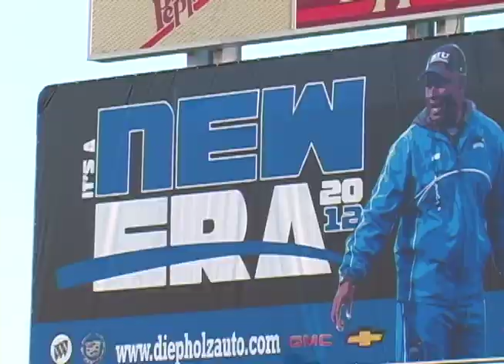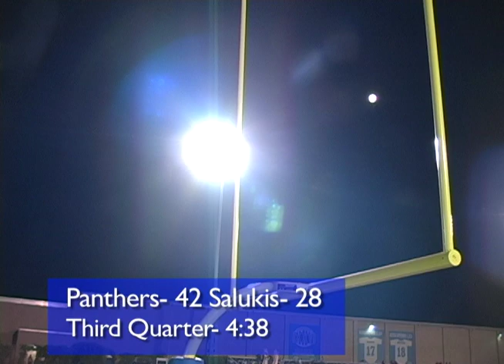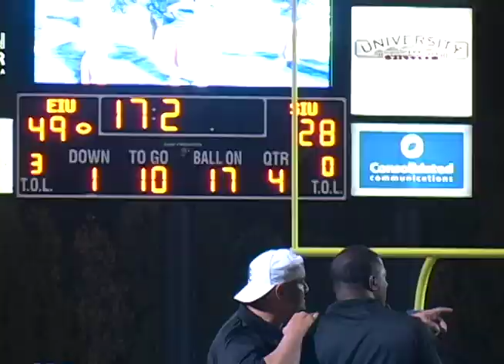EIU Football vs. SIU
The New ERA of Eastern Illinois football opened on Thursday night with the Panthers setting a school record with seven team touchdown passes during a 49-28 win over Southern Illinois. It was the first game for new EIU head coach Dino Babers.